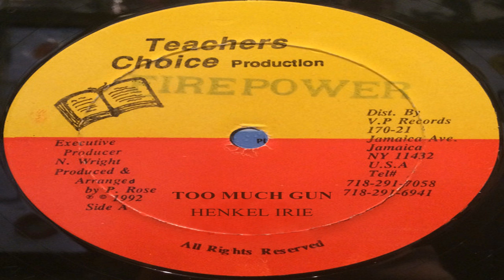Henkel Irie - Too Much Gun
Format : 7inch
Artist : Henkel Irie
Title  : Too Much Gun
Label : Teachers Choice Production
Genre : Dancehall
Music Type : Deejay / Version